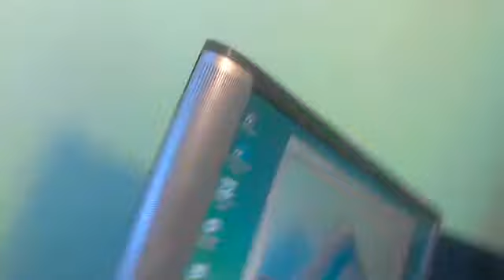beanie babies part 6 welcome back! :)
BOB IS BACK! :( we had to stop him! :) mighty TUFF pounce will stop him! :)